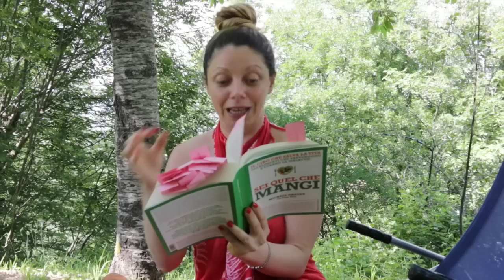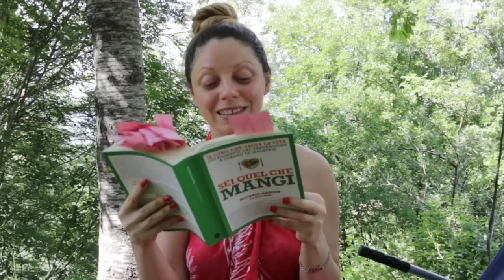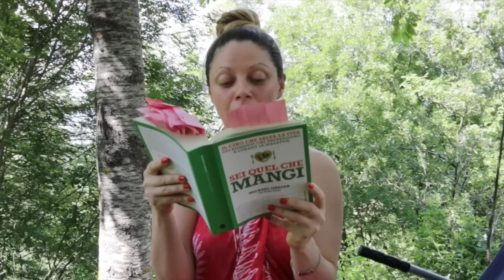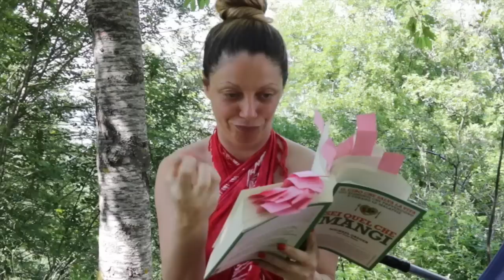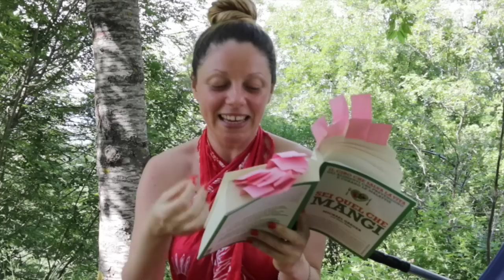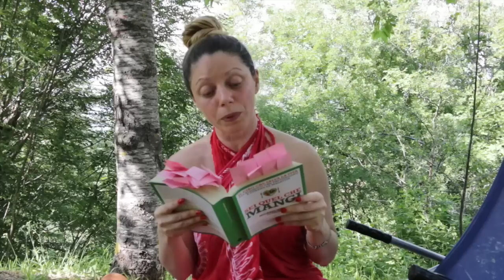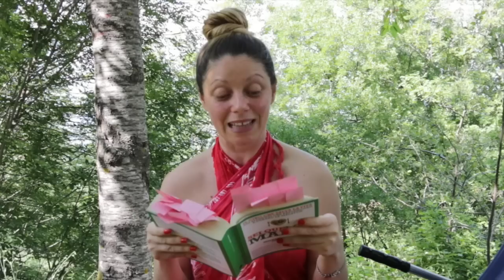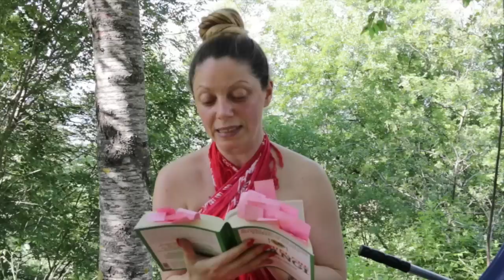COME DIMAGRIRE CON LA DIETA DELLA BELLEZZA E DELL'ESTATE!!!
Ciao ragazzi a grandissima richiesta torna la Rubrica CulturAnto per raccontarvi, dopo Neal Barnard e Fuhrman, il mio 3^ dottore del cuore: Michael Greger! Con il suo strepitoso libro "Sei quel che mangi" voglio parlarvi della sua favolosa alimentazione quella che io ho chiamato la Dieta della Bellezza, carica di antiossidanti e semini di cocomento... fiu-fiuuu io non vi ho detto niente eh!!! :D